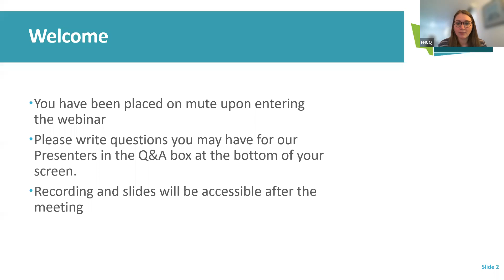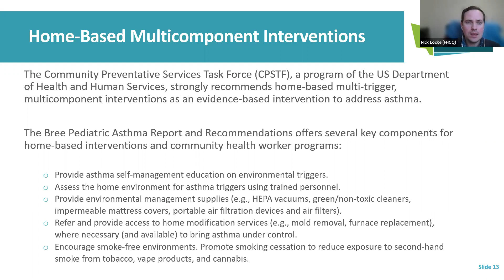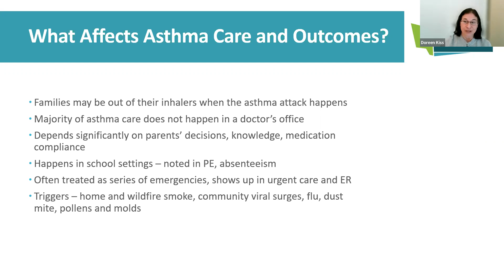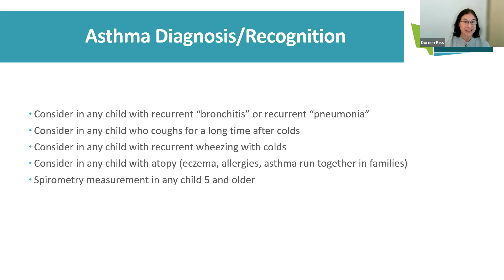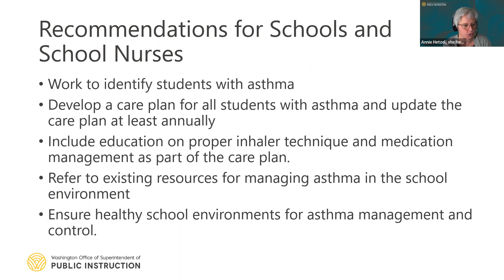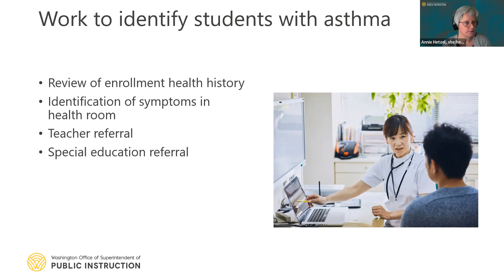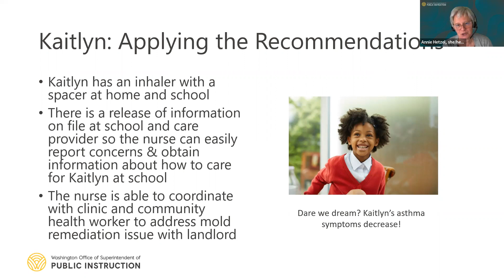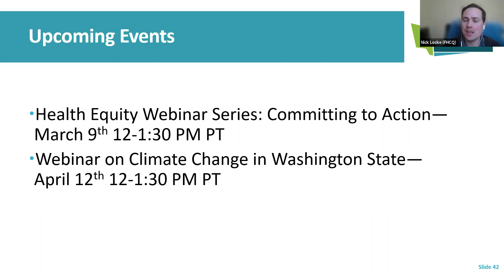Spotlight on Recommendations: Pediatric Asthma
The Bree's Pediatric Asthma workgroup met from January 2022 to January 2023 and developed a report with best practice recommendations available If you plan to utilize the recommendation in your setting, please contact us at to share your work!

In this webinar, originally held on March 1st, 2023, two workgroup members presented on the recommendations and how Public Health, Payers, Purchasers, Clinicians, School nurses and Schools can use the recommendations. Speakers included: -Nick Locke, MPH- Director of Research and Best Practice for the Foundation for Health Care Quality -Doreen Kiss, MD-UW Medicine Clinical Professor of Pediatrics, Physician Lead for UW Primary Care Pediatrics Population Health Pediatrician at the University of Washington -Annie Hetzel, MSN, RN, NCSN-School Health Services Consultant for the Office of the Superintendent of Public Instruction